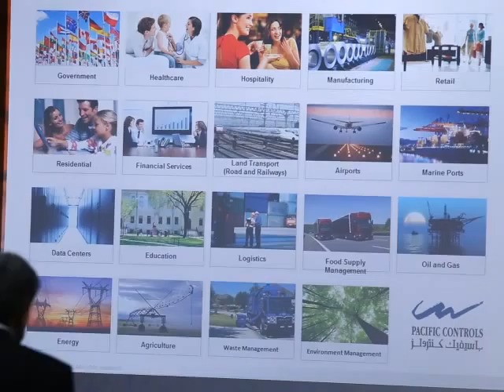Dilip Rahulan talks about Dubai's stake in Internet of Things at IoTX Conference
Dilip Rahulan, Executive Chairman and CEO, Pacific Controls talks about Internet of Things is Upon Us, What is Your Stake at Internet of Things Expo Conference in Dubai.